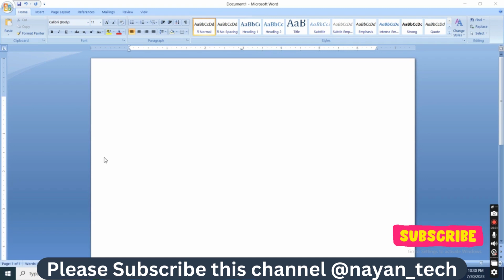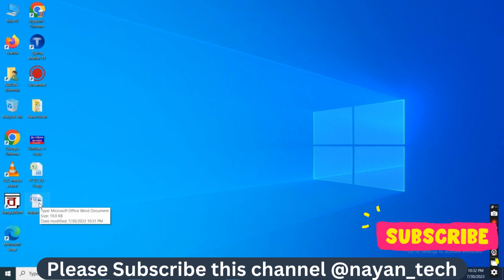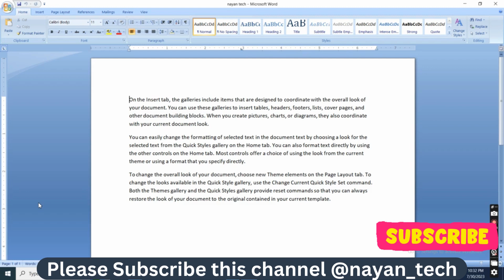How to password protect ms word document ,Lock Bangla tutorial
Computer Fundamentals
Computer Tutorials
Basic Computer Course
Beginners of computer
Online Computer Course
Bengali Computer Study
Computer Knowledge
Technology
How to Lock / Protect / Encrypt / Password in MS Word File?
how to protect word document with password in Bengali  microsoft word 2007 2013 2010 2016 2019 adding password to existing file documents or new documents . you can secure & lock your personal  documents by adding password. learn how to secure protect and lock word documents in bangla
how to protect word file? Word 2007, 2010, 2013, 2016 Password, Locked, Protect, Encrypt? MS Word Bangla Tutorial? password protect Word? Word Password? how to lock Word File? Word file locked by another user? Word file locked for editing by me? Word file locked by another user how to unlock? how to protect Word File with password? encrypt Word file? how to put password on Word file?
ms word document security, ms word password, microsoft word document security, microsoft word password, password on ms word, password on microsoft word, , document password in Bengali , apply password on document, apply password on file,